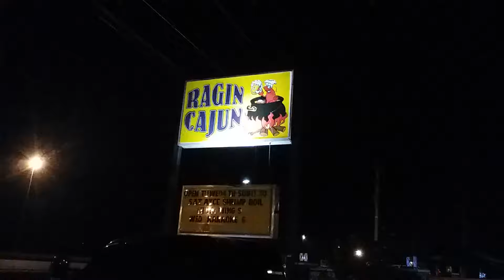Ragin' Cajun in El Jobean, FL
Absolute best cornbread EVER! Doesn't look like anything special, but it's sooo good and fluffy. Almost falls apart when you pick it up, it's so light.

***UPDATE 11/2018***  Business is now closed up and building is for sale.